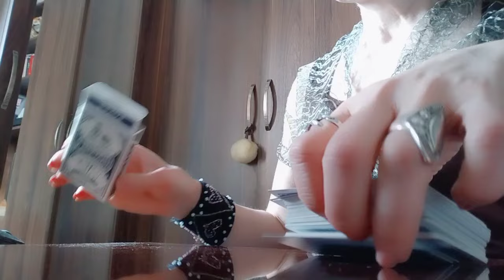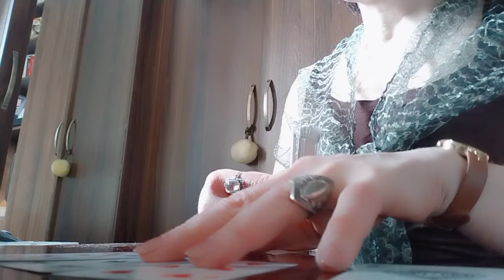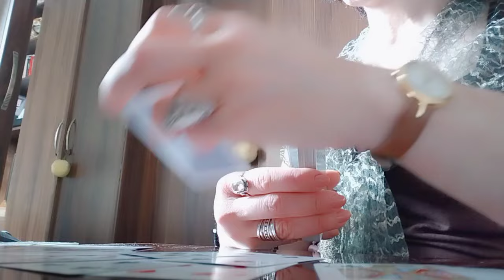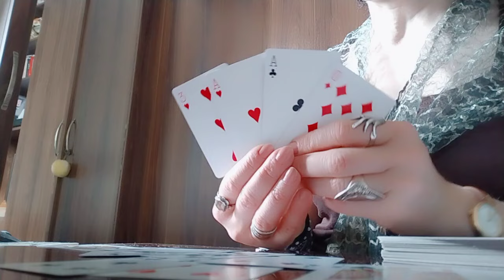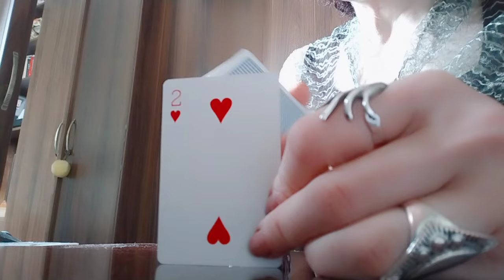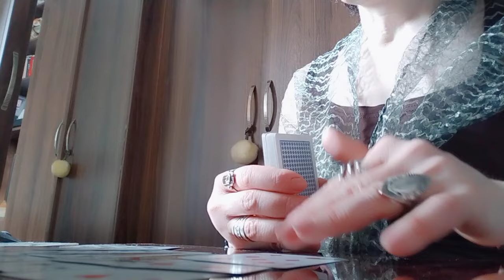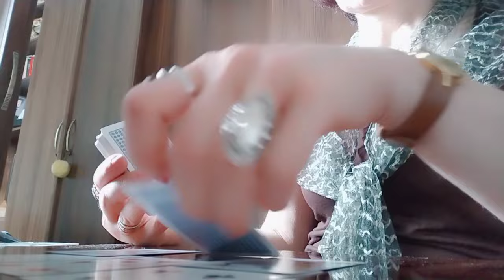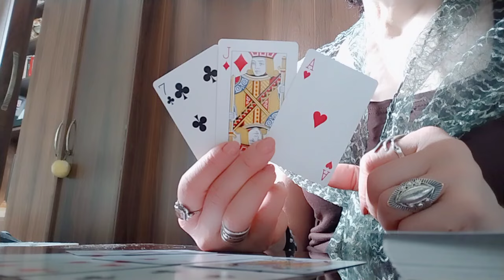როცა მომავლის იმედი არ გაქვთ😭😉 როგორ ხედავს ტარო თქვენს მომავალს?✨💒💫